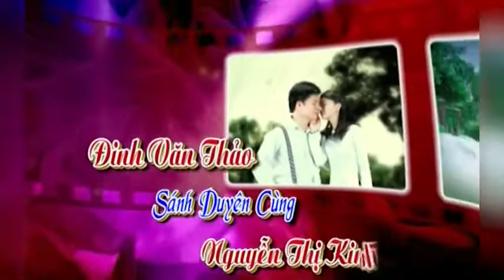VCD HAPPY WEDDING Văn Thảo & Kim Thùy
Lễ thành hôn Văn Thảo - Kim Thùy
(Hôn lễ được tổ chức vào ngày 13/06/2011)